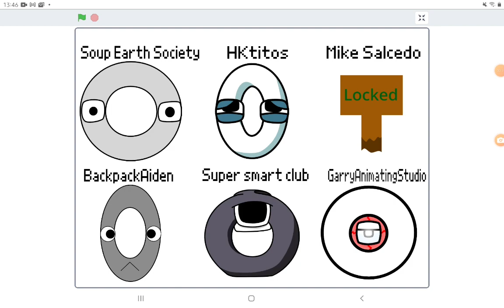All Different Kinds Of Number Lore 9 & 0's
9 and 0's are the different characters from number lores.